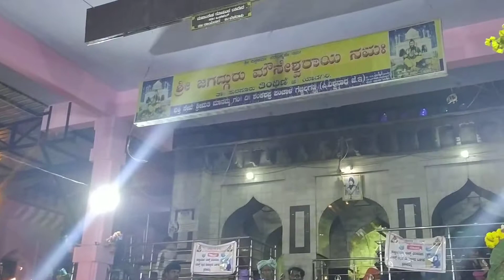ತಿಂತಣಿ ಮೌನೇಶ್ವರ ವಾದ್ಯ(1)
ತಿಂತಣಿ ಮೌನೇಶ್ವರ ವಾದ್ಯ